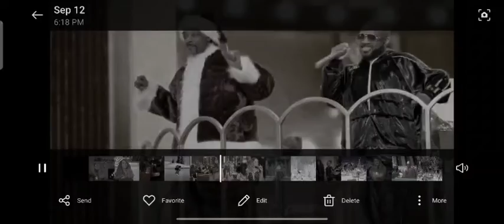Mariah Carey ( Here Come Santa Claus)